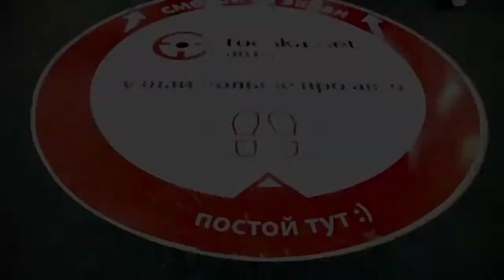Augmented Reality Mix First Interactive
Это первая дополненная реальность на большом экаране в украине.